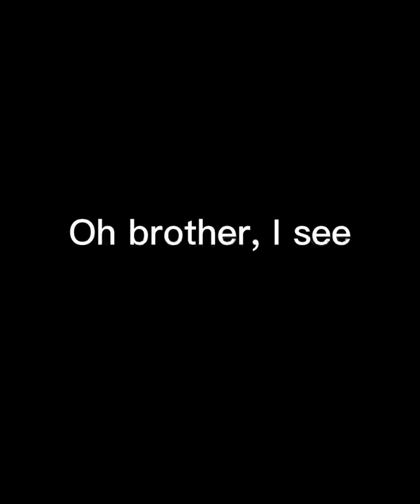Wittecest Edit! (Philip X Caleb)￼￼